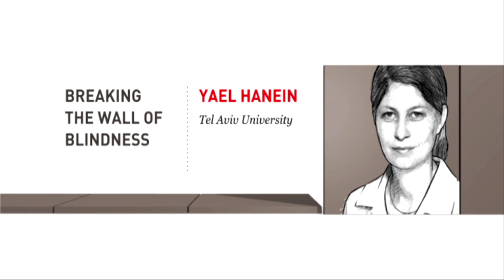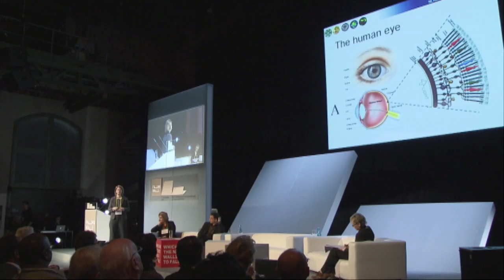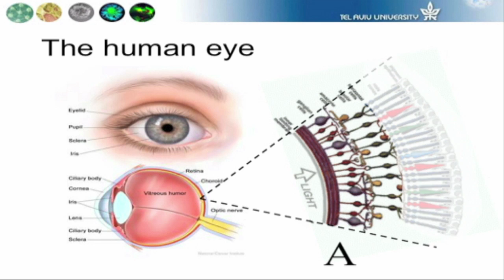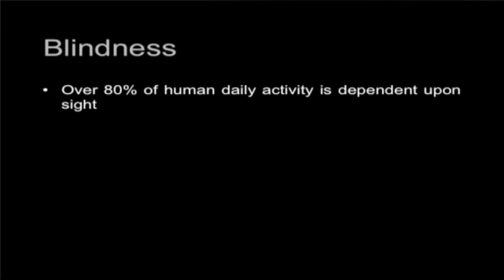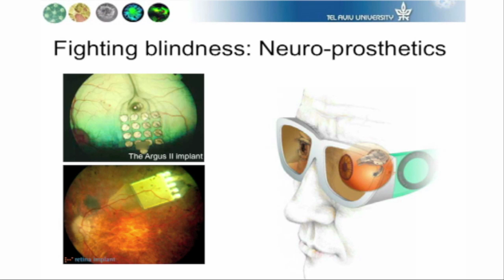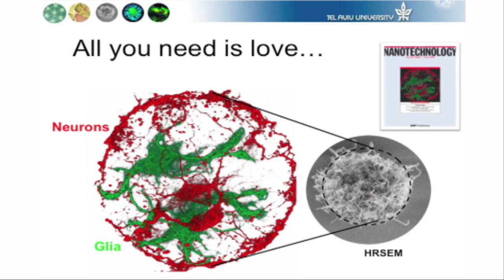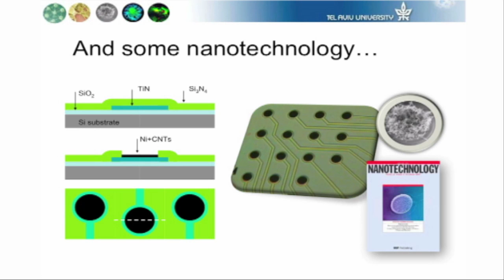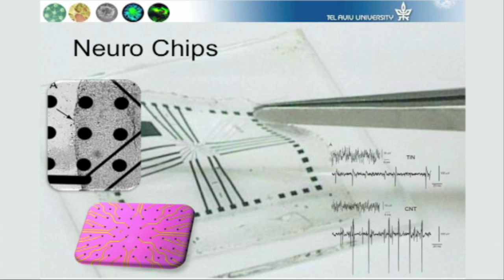Yael Hanein - Breaking the Wall of Blindness @Falling Walls 2010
Prof Hanein's work "may give sight to blind eyes merging retinal nerves with electrodes to stimulate cell growth" (Science Daily).